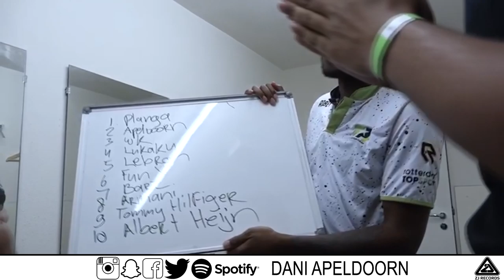FREESTYLEN MET DANI - SPECIAL GUESTS (PROMO) Trente Trois Kanaal